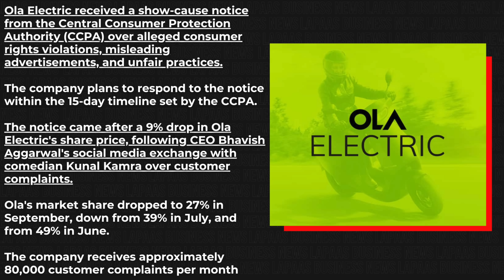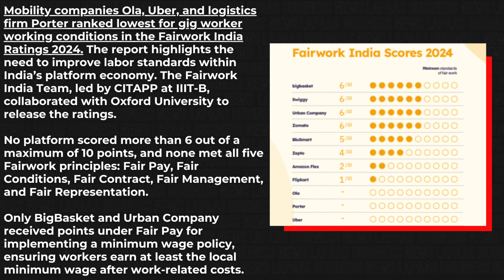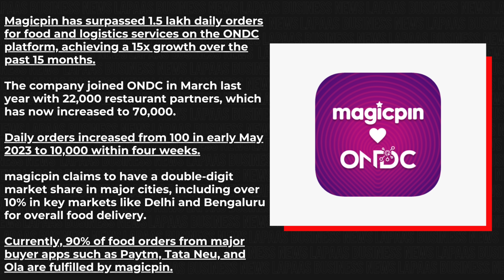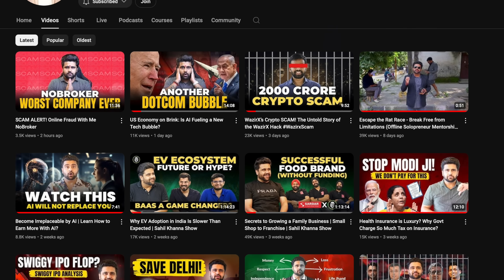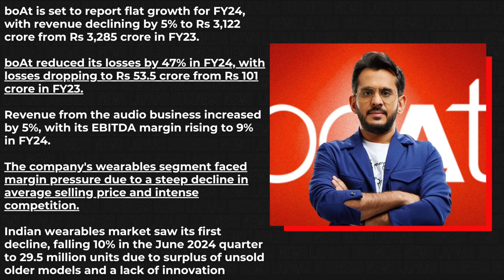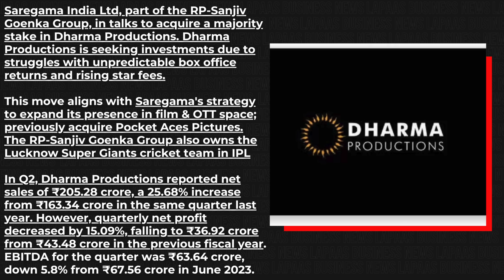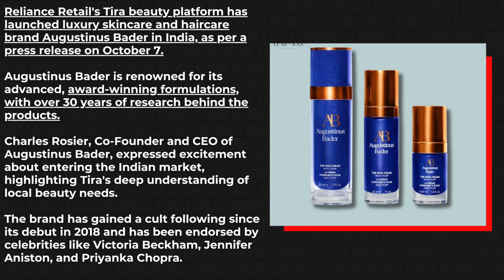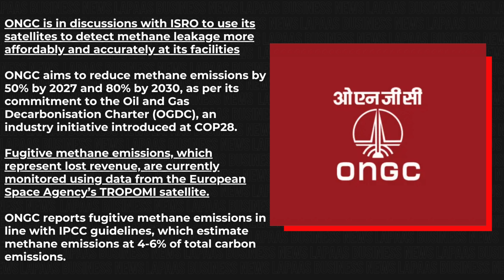Ashneer Grover, Ola, Rapido, Zomato, Blinkit, Shark Tank India, Sony, Zerodha, Business News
Understand your personality and how it affects your career and relationships. Take our free personality test

We Lost all Motivation After IPO, Magicpin cross 1.5 lakh daily orders, Ashneer Grover ask police to dismiss FIR. Watch the whole video to know more.

Time Stamp:
00:00 Intro
00:03 Ashneer Grover ask police to dismiss FIR
00:29 Ola Electric receive notice for misleading ads
00:55 Ola, Uber and Porter score zero in Fairwork India Ratings 2024
01:50 Rapido overtake Ola in daily trips
02:25 Magicpin cross 1.5 lakh daily orders on ONDC
02:56 We Lost all Motivation After IPO : Zomato CEO
03:48Blinkit launch GST invoicing for businesses
03:57 Snapdeal Co-founder Kunal Bahl joins Shark Tank Season 4
04:24 Boat posts ₹53.5 Crore Loss in FY24
05:08 Saregama to buy 51% in Dharma Productions
05:42 Reliance launch luxury skincare brand “Augustinus Bader”
06:11 Airtel in talks to acquire “Tata Play”
06:39 Sony India Ad revenue fall 11% to ₹2912 cr in FY24
07:10 Nikhil Kamath buys cricket team in GEPL
07:25 Sachin buys stake in America Cricket League
08:05 ISRO to use Satellites for Methane Monitoring
08:37 Hyundai India cut IPO valuation to $19 Billion
09:25 Market